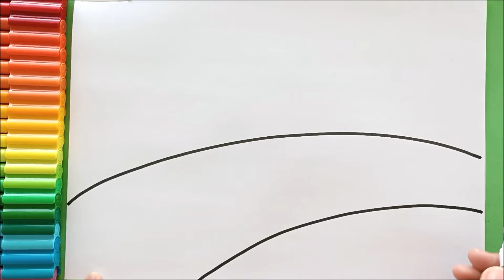23 Nisan Resmi Çizimi 🎈 Kolay 23 Nisan Resmi Çizimi - 23 Nisan Resimleri - 23 Nisan Çizimleri